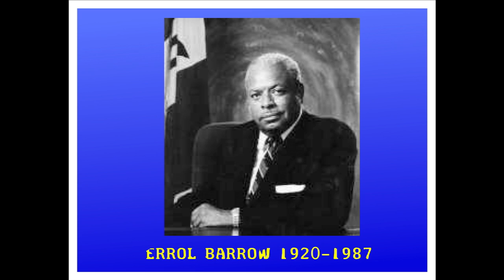HAPPY 45th INDEPENDENCE DAY TO MY ISLAND HOME BARBADOS...